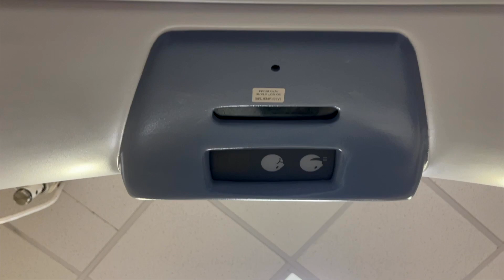FF Cancer Awareness Short